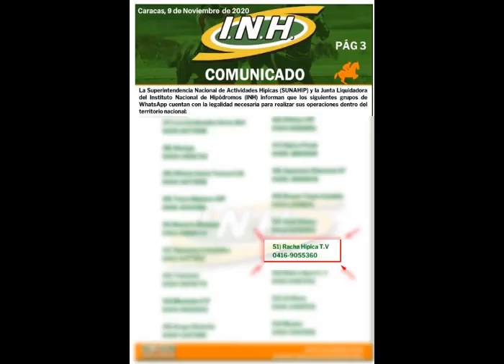LA RINCONADA 7C 21C56 21/01/2021